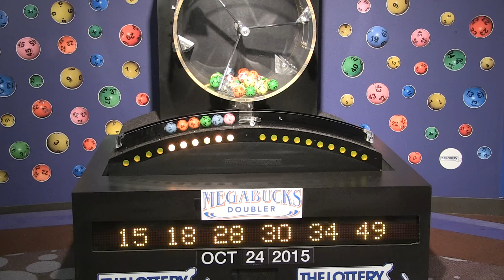Megabucks Doubler Game Drawing: Saturday, October 24, 2015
The official winning numbers in the Mass. State Lottery's Megabucks Doubler Game drawing for Saturday, October 24, 2015 are:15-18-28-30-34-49.